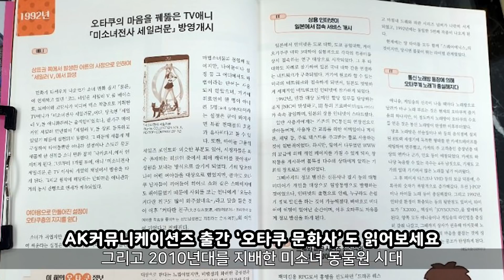오타쿠들에게도 역사와 추억이 있다 | 오타쿠 문화사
마이너 리뷰 갤러리의 책 [오타쿠의 욕망을 읽다] 판매중!
교보문고
거의 30년 되는 역사를 얘기한 것이고
1990년대 이전 오타쿠 문화...가 있었는지도 모르지만
그 전의 문화사에는 영향조차 거의 받지 못했기 때문에
'오타쿠'라는 존재가 수면위로 드러난 80년대 후반부터 얘기했습니다.

각자 본인 전문분야가 있어서... 뭐...
'일상물의 시대가 끝났다고? 그 말 취소해!!!'
'던만추가 캐릭터 중심이라고? 그 말 취소해!!!'
이렇게 본의아니게 씹덕 여러분의
분노를 살 수 있으리라 생각이 듭니다만
그래도... 마이너 리뷰 갤러리 사랑하시죠?

다음 영상은 BL에 대해서 다뤄보겠습니다
BL 관련된 영상은 꽤 많이 나오지 않을까 싶어요

왜 BL, GL은 여성들이 훨씬 많이 보는 것일까?
BL같은 퀴어 대중 예술은 동성애자 인권에 도움이 될까?
RPS같은 문제적인 여성향 문화 이해하기 등등...

제가 은근히 그 방면에 지식이 많고!
또 은근히 말하기 힘든 영역이고!

그렇습니다. 재밌게 봐주세요